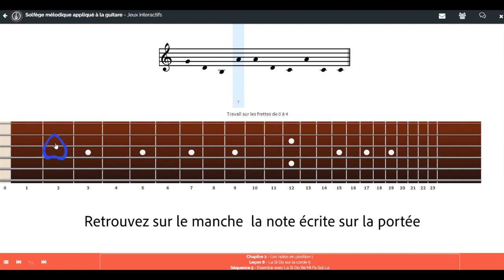🎸 SOLFEGE MÉLODIQUE APPLIQUÉ À LA BASSE #1 : LIRE ET JOUER LES NOTES sur imusic-school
🎼 Retrouvez un cours interactif pour apprendre à lire des partitions pour guitare basse et entraînez-vous sur un manche virtuel.
🎸 Vous voulez progresser à la guitare basse ?

Découvrez le plus grand catalogue français de cours et masterclass de guitare en ligne :